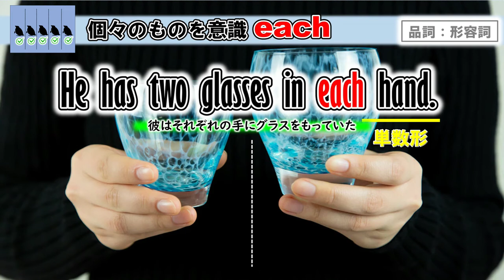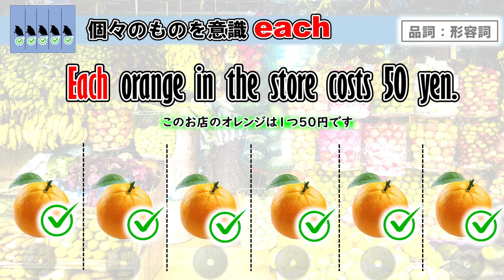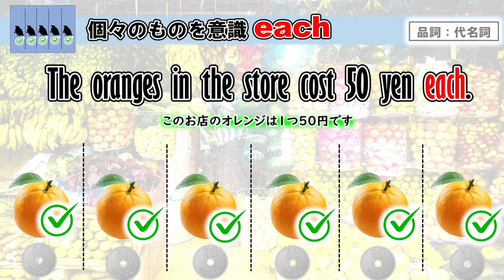【SECTION 0.5】 限定詞 ― each のイメージ―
限定詞 each のコアイメージ「そ・れ・ぞ・れ」について学習しましょう♪

このチャンネルでは下記の文法解説をPowerPointをフル活用して「イメージ」で理解する動画を主として公開しています♪

中島　浩平（なかしま　こうへい）